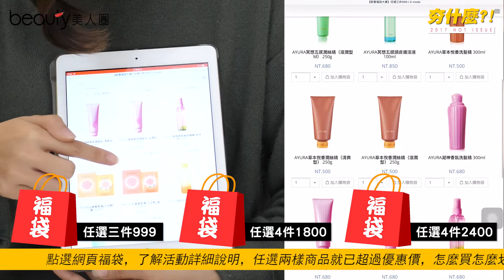5分鐘看完最近夯什麼！必buy夯品懶人包推薦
還記得2017流行過什麼嗎？必吃的泡麵排行榜、大街小巷都在唱的中國有嘻哈，還是連明星們都在模仿的撩妹風潮！小編和蹦蹦帶著你一起看看吧！

熱議話題 最強美妝 只在beauty美人圈！